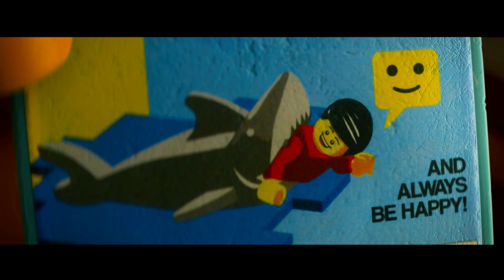The Lego Movie: Opening (4K HD Remastered)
opening for The Lego Movie on the Xbox 360 in 4K HD